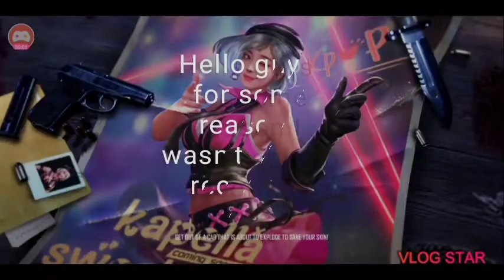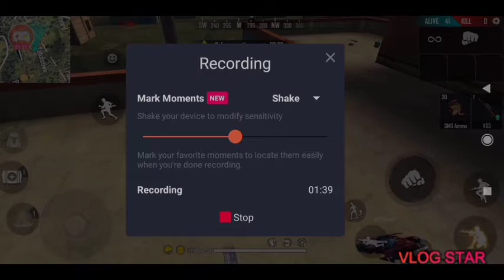Only Fist Challenge 👊👊|Garena Free Fire|2nd Video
This is a new YouTube Channel plz show us support